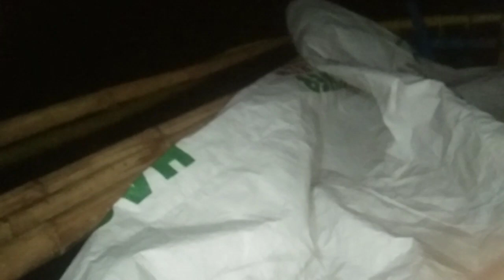Laot vlog/EP# 8Unang sama namin sa laot Part2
Laot vlog/EP# 8 Unang sama namin sa laot Part 2

Another video nnman tayo and today mag fishing vlog naman tayo Yeheeeeey!😍😍😍
At dahil nabored nnman tayo sa bahay kaya ngayon sumama nnman tayo lumaot 😅😂 Samahan nyo ulit kame lumaot guys Tara!😊 Please watch the full vlog and wag kalimutan i like ang ating video, magsubscribe ka na din (malaking bagay yarn kapatid)💗😊 Salamat!😍 Hope you enjoy this video

Any comment & suggestion you can comment on the comment box!📧